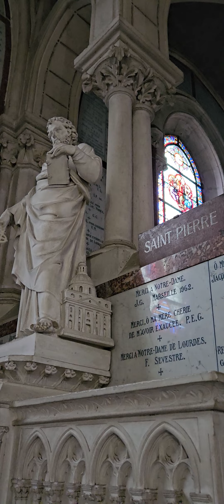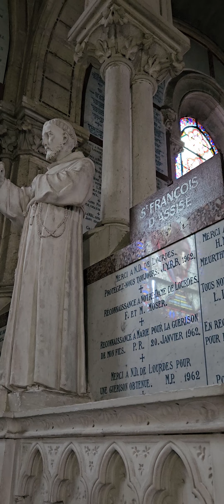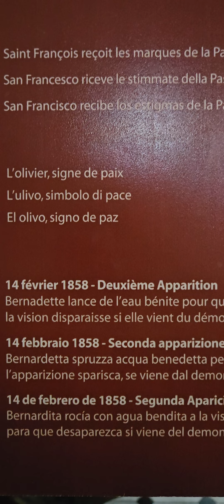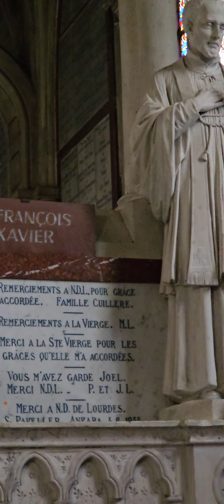VITRAUX DE LOURDES